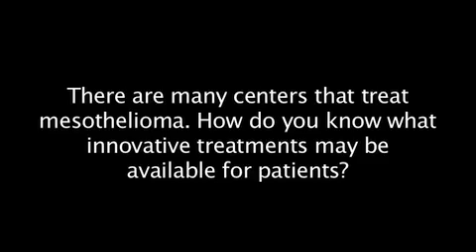How do you know what innovative treatments may be available to patients?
Mary Hesdorffer, MS, APRN, nurse practitioner at the Mesothelioma Applied Research Foundation talks about identifying innovative treatments for mesothelioma patients.